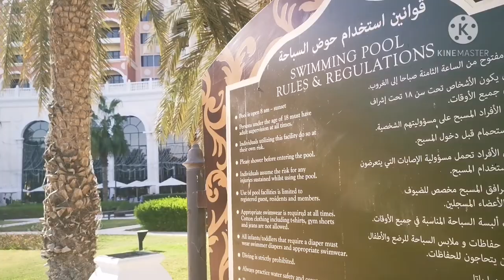LUNCH BUFFET IN RITZ-CARLTON HOTEL /FOOD & DRINKS/UNLIMITED SEAFOODS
MEDITERRANEAN CHARM WITH A MIDDLE EASTERN TWIST
Like its name, which blends the Italian words for “day” and “night”, Giornotte celebrates the abundance of having it all. Inspired by an Italian villa, the restaurant offers all-day dining in its expansive dining room and on its wood-and-brick patio with garden views. Enjoy light Mediterranean dishes and a lavish Friday brunch featuring live cooking stations, fresh seafood, breads and more.

Visit our Dining Events and Experiences page to discover our special offers and themed nights.

HOURS

Breakfast:
Weekdays 6:30 a.m. – 10:30 a.m.
Weekends 6:30 a.m. – 11 a.m.

Lunch:
12 p.m. – 3:30 p.m. (Except Fridays)

Dinner:
Daily | 5 p.m. to 9 p.m.

Chef’s Brunch
Fridays | 1 p.m. to 4 p.m.